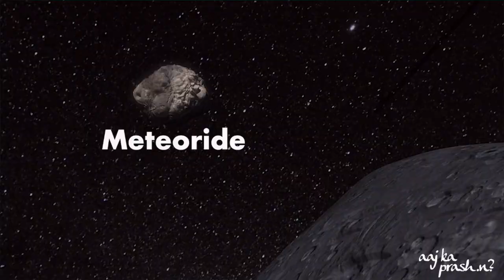What is a Shooting Star? (in Hindi) टूटता तारा क्या होता है?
Have you ever looked up at night and seen a streak of light flash across the sky? Some people call that a "shooting star," but it's not actually a star at all!
Check out the video to know what it is then.

Sources:
Photos and videos:
Kuch Kuch Hota Hai video: Dharma productions youtube channel
Cosmic Fireball Falling Over ALMA [credit: ESO / Christoph Malin]
Zoom to the Meteor Crater, Arizona
by NASA/Goddard Space Flight Center Scientific Visualization Studio
Catch the Perseid Meteor Shower
by NASA